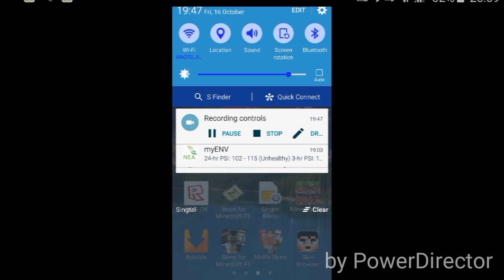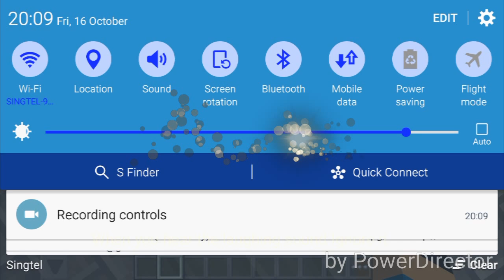Minecraft LifeBoat Survival Games :D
I used hip hop and stuff